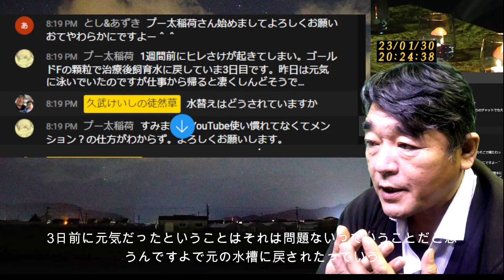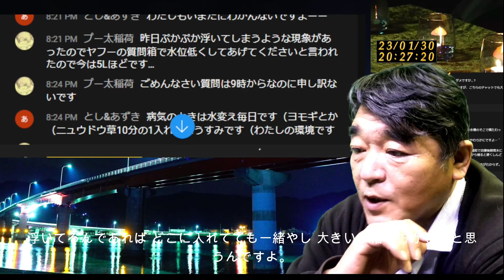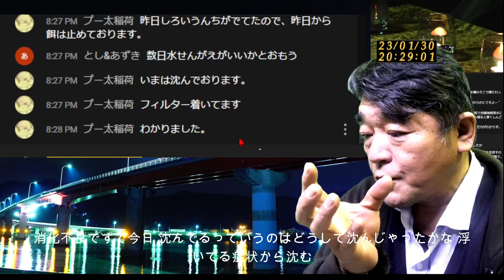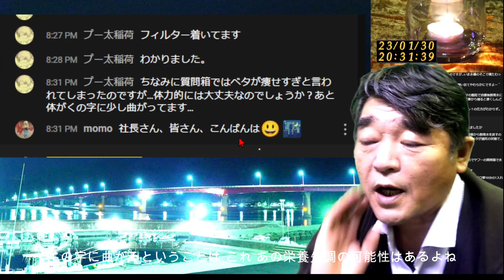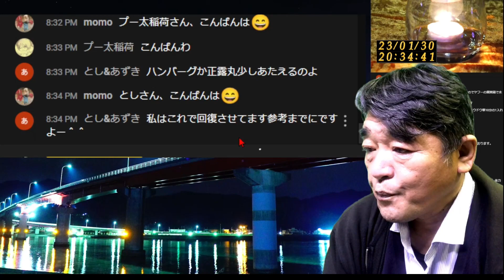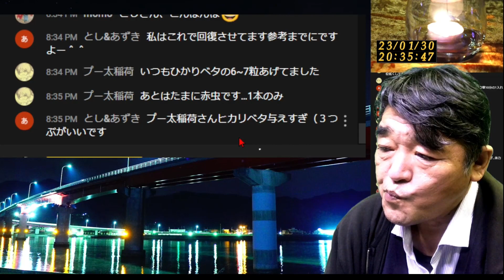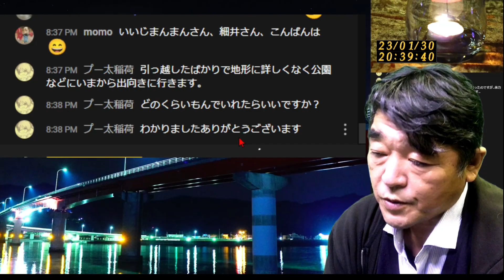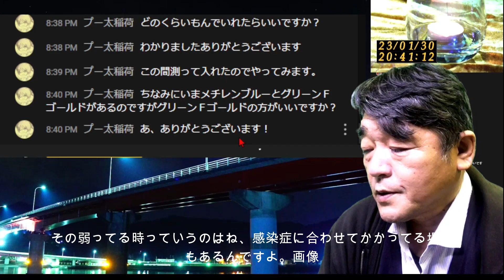こんなときどうする？ベタのトラブル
久武けいしの徒然草(ブログ）